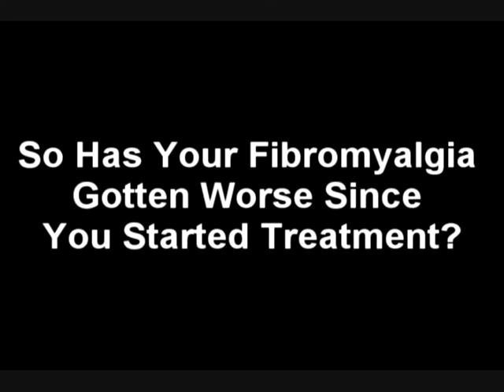DR. LEONARD J. FELD : Patient Testimonial - Dora Taylor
Patient: Dora Taylor
Health Issues: TMJ Disorder, Pain, Poor Posture, headaches, sleep apnea,snoring
"She speaks about her amazing transformation into a healtheir person with the help of Dr. Felds analysis and oral orthopedic devices constructed to eliminate the causes of her life disrupting illnesses!